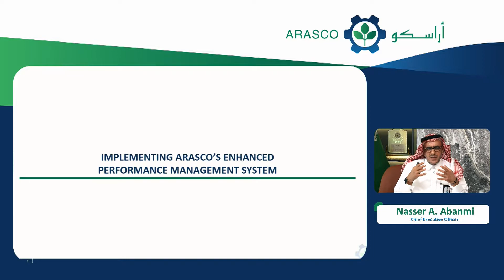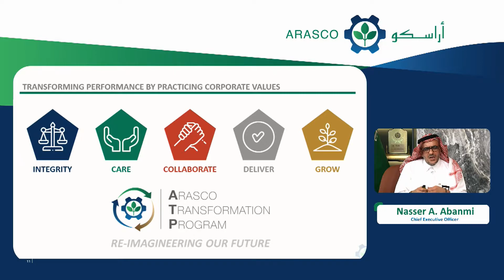تصوير ومونتاج وبث للقاء الرئيس التنفيذي لشركة أراسكو (الربع الأول - 2021)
قام فريق جسور للحلول الإلكترونية الاحترافية بتصوير ومونتاج وبث مباشر للقاء الرئيس التنفيذي لشركة أراسكو الخاص بالربع الأول من عام 2021
نتشرف بعملنا مع شركة أراسكو وبكل عملائنا الكرام.

بث مباشر
بث
بث مباشر اليوم
تويتر بث مباشر
بث مباشر تويتر
مباشر اليوم
نقل مباشر
أراسكو
arasco
تغطية فعالية
تغطية فعاليات
تغطية مؤتمر
تغطية معرض
تغطية مؤتمرات
تغطية مباشرة
شركة اراسكو
اراسكو
arasco شركة
شركة اراسكو للاعلاف
مصنع اراسكو
منصة ساهم لتغطية الفعاليات